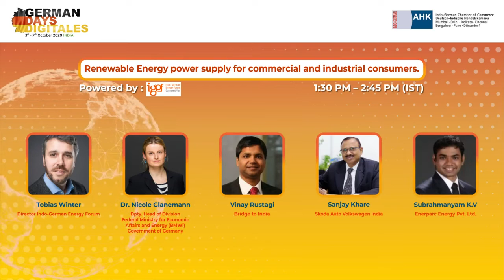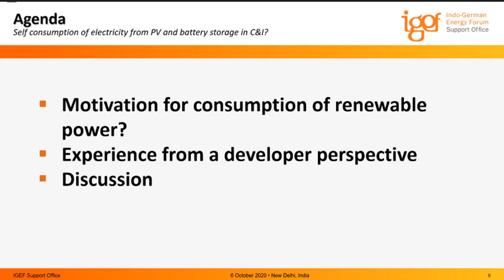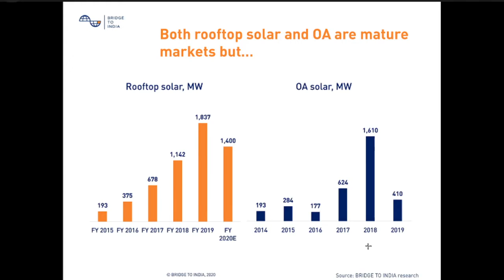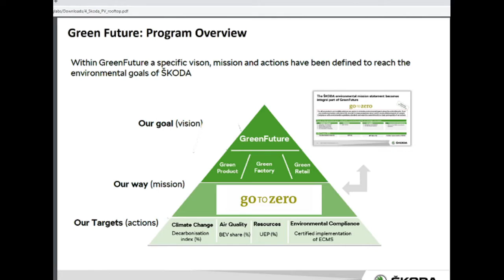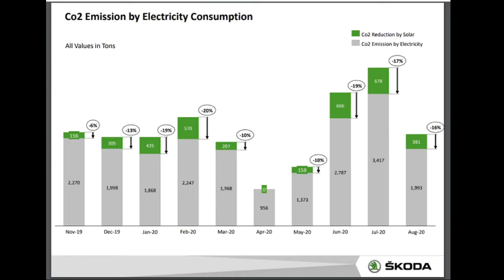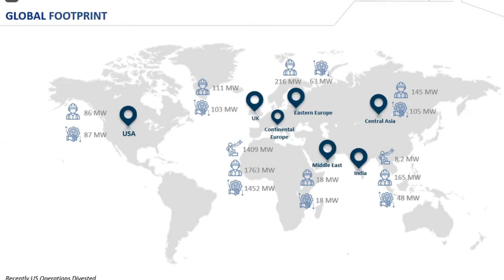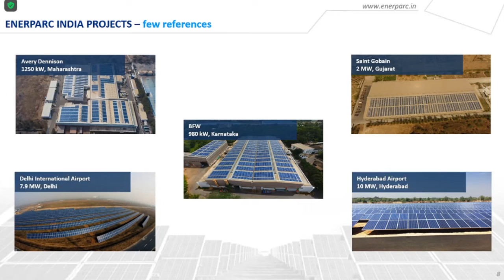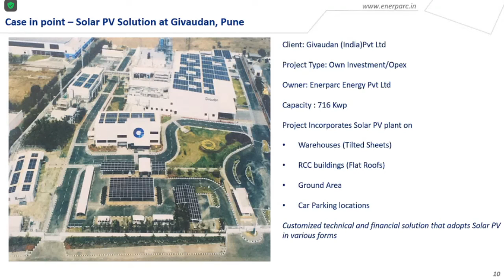Renewable Energy power supply for commercial and industrial consumers in India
Learn from Skoda, Enerparc and Bridge to India about renewable energy power supply for commercial and industrial consumers in India.

This session provides you with best practice business models for renewable energy power procurement.

Can my company procure 100% green power from the electricity exchange? What is a pure self-consumption system and what are projected annual savings in electricity procured from the grid? Which other German companies have already made good experiences with renewable energy power procurement?